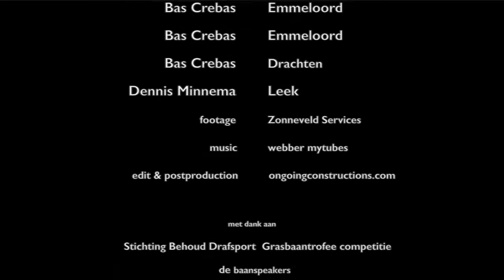Huldiging Zioletta D - Winnaar Grasbaan Trofee 2015 - Joure 28 sept. 2015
Huldiging Zioletta D winnaar Grasbaan Trofee 2015 -
eigenaar: Hymia BV - trainer: Bas Crebas - rijders van dienst: Dennis Minnema, Fred Handelaar en Bas Crebas - Joure 28 sept 2015
Alle aankomsten Zioletta D Grasbaan Circuit 2015